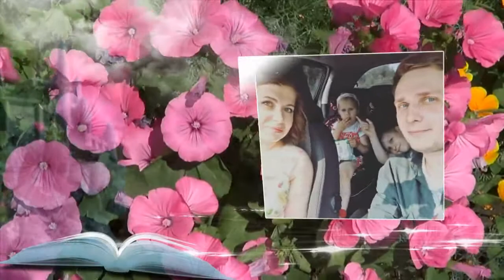с днём Рождения